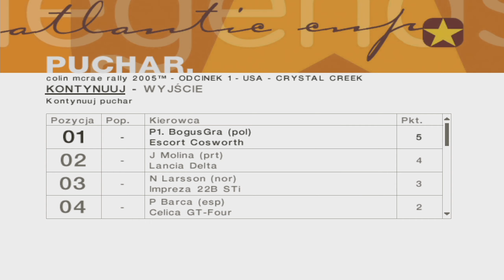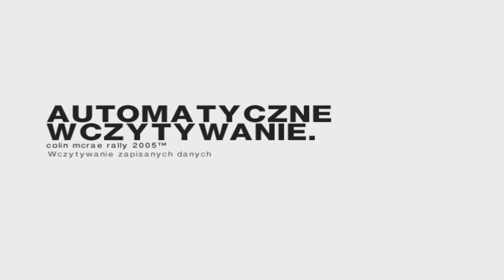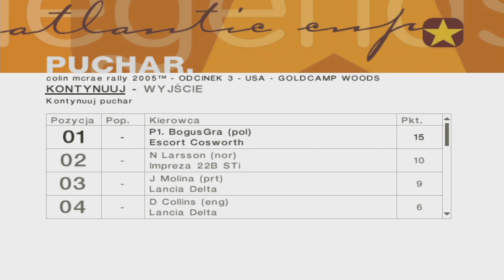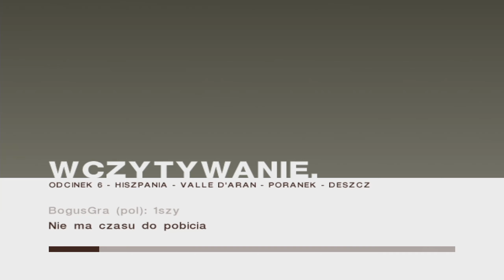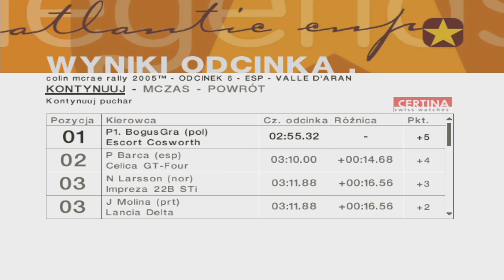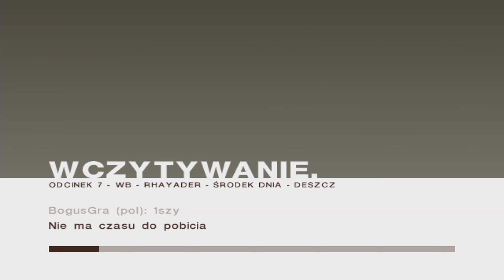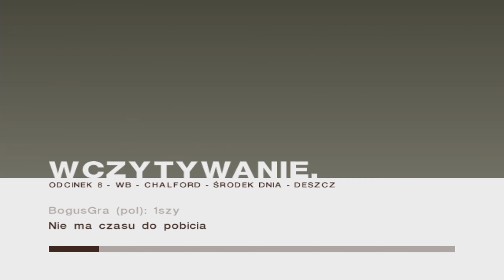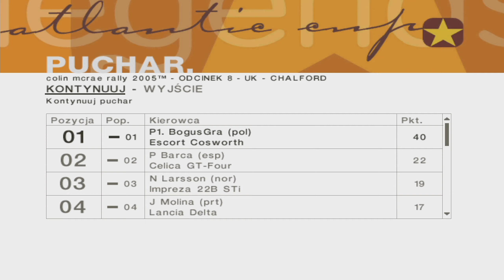Colin McRae Rally 2005 - Kariera - Puchar Antlantyku Rajdowych Legend [PC]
Piąta część najpopularniejszej na świecie rajdowej serii z firmy Codemasters, promowanej imieniem i nazwiskiem słynnego kierowcy zawodów World Rally Championship (WRC) - Colina McRae. Główną oś zmagań w Colin McRae Rally 2005 stanowi rozbudowany tryb Kariery, w którym rozgrywkę rozpoczynamy jednej z niższych klas światowych rajdów, by z czasem awansować do grona czołowych kierowców. Wirtualną jazdę możemy szkolić w 20 rodzajach imprez rajdowych o różnej randze - m.in. Championship, Challenge, Cup, SuperCup oraz Shield.